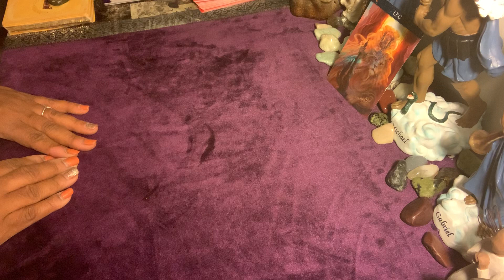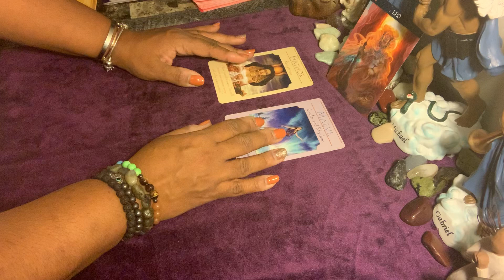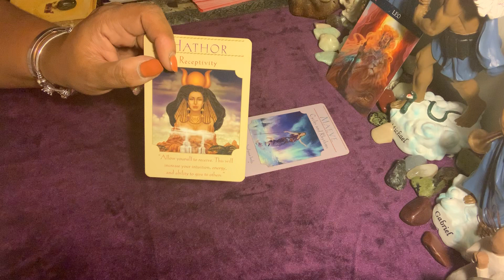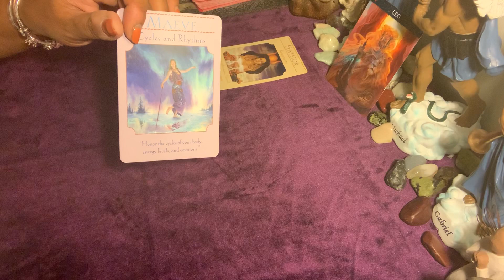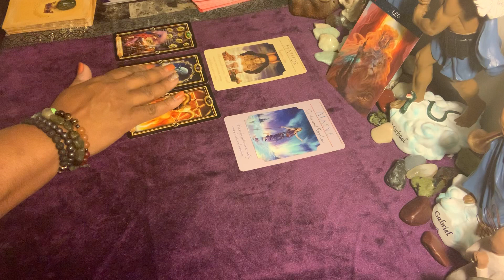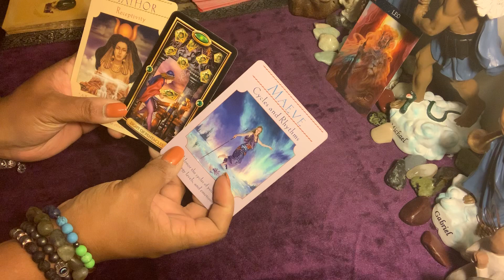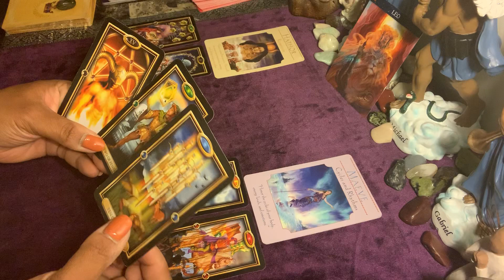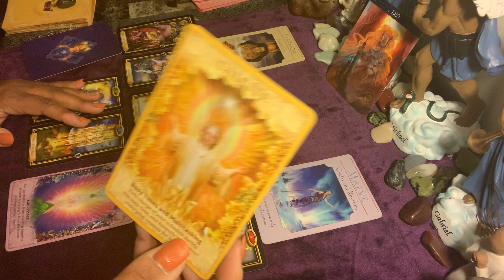Leo ♌️ Love 💖February 9-15 - Breaking Free from Co-Dependency